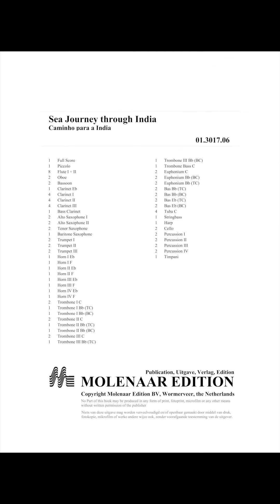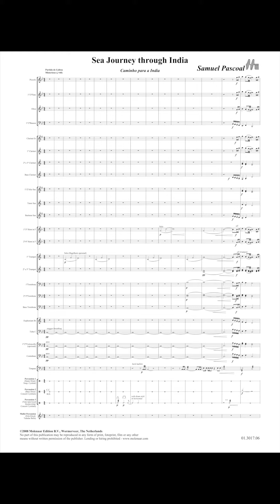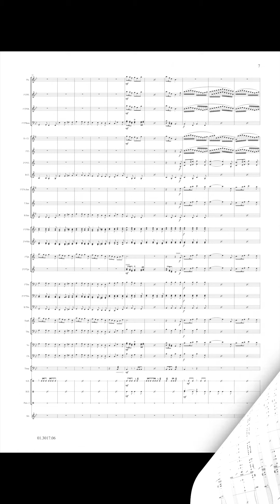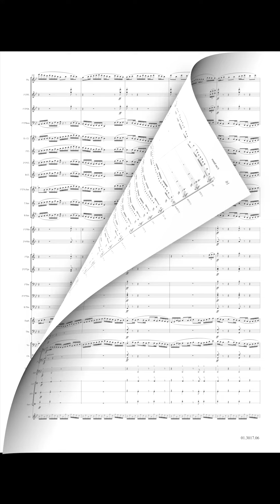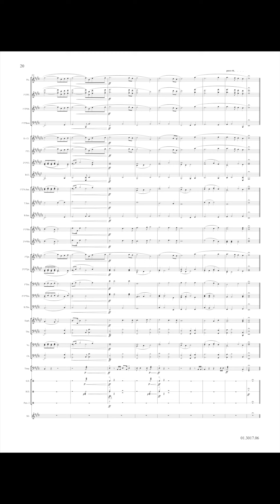Sea Journey through India - Samuel Pascoal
Caminho para a India
Portuguese Discoverers in 15th century have been an inspiration for many artistic works. The composer, inspired by the words of Portuguese writer ‘Camões', in ‘Lusíadas' (Epic poem), wrote this piece with 5 different themes, where he illustrates the troubles and joys of this fantastic poetic journey.